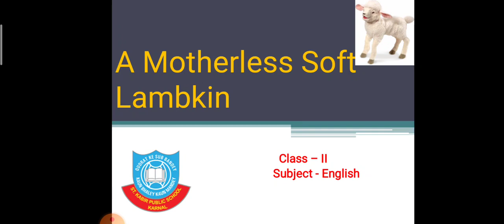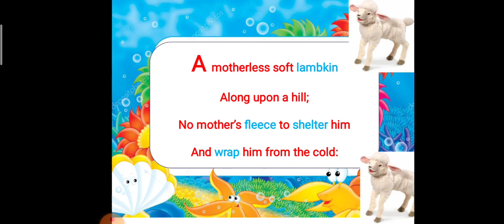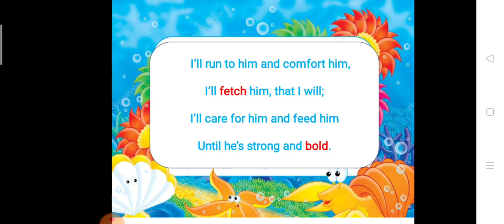Poem (A Motherless soft Lambkin)